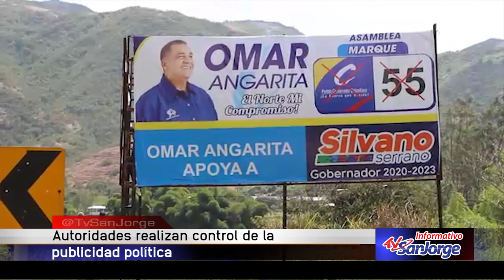Autoridades realizan control de publicidad política